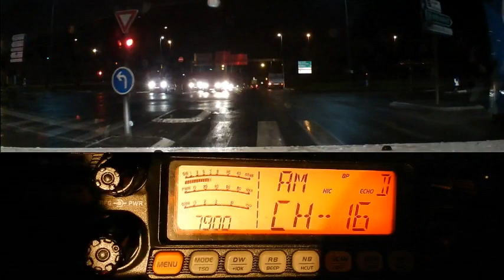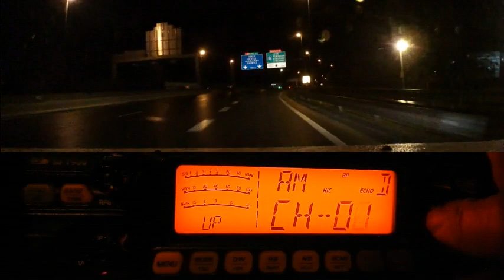Cibi Les QSO en AM et USB (13 03 2019) CRT 7900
La Cibi est le premier réseau social grand publique au monde. N’hésitez pas à utiliser les 40 canaux normaux et peu importe le mode car c'est avant tout ça la vraie Citizen Band.
Quel est le canal d’appel sur la route ? Le canal 19 bien entendu. ;)
Quand la propagation des ondes sera à nouveau favorable, nous basculerons (pour les DXeurs) sur les canaux supérieur pour ne pas déranger les discutions local car nous pourrons à nouveau parler avec les pays lointains, même très lointains et parfois difficile à avoir. C'est ça aller à la pèche aux contacts. Il y a deux fréquences d'appels. A vous de lés trouver. :D
Quel matériel prendre ? Un poste FM/AM/USB/LSB pour d’avantage se faire plaisir.
Petit rappel: La Cibi est en liaison directe et ne passe pas par le téléphone n'y par internet. Elle est donc encore plus utile en cas de catastrophe naturelle... et dans les associations de bénévoles comme
73'51 de Dundee33 ~ 14KM3301   ;)